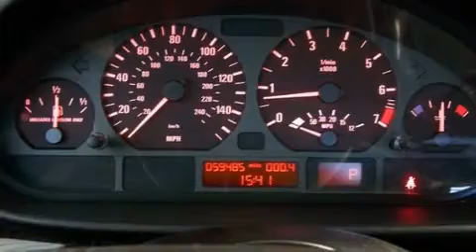2005 BMW Arlington TX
We are proud to present this 2005 BMW .

 Year: 2005
 Make: BMW
 Model:
 Engine: 6 Cyl -
 Trans.: Automatic
 Exterior: Black
 Miles: 59,472
 Interior: Tan

 Used 2005 BMW  Irving TX